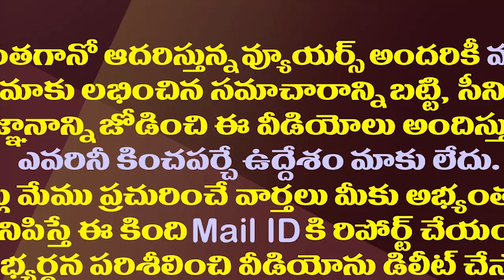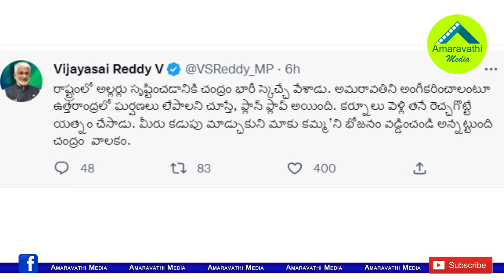సాయిరెడ్డి సంచలనం..ఏపీలో అల్లర్లకు చంద్రబాబు భారీ స్కెచ్| VijayaSai Reddy Allegations On Chandrababu